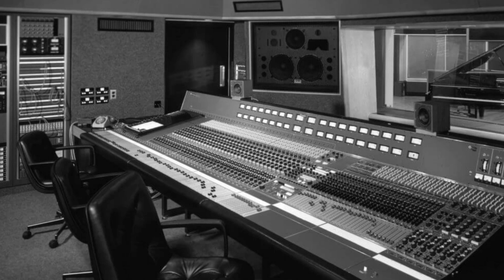Barry White - I'm Gonna Love You Just A Little More Baby (Out of Phase Stereo)